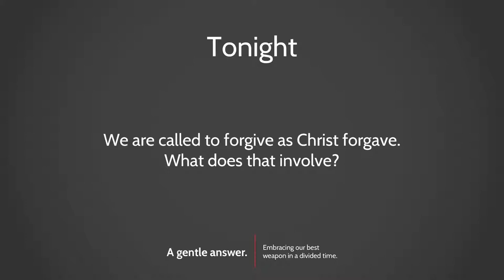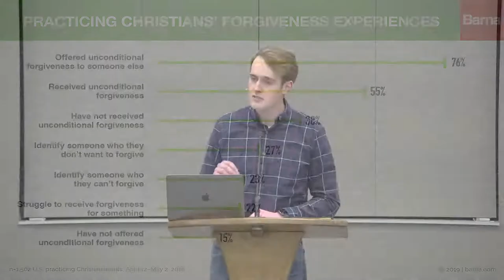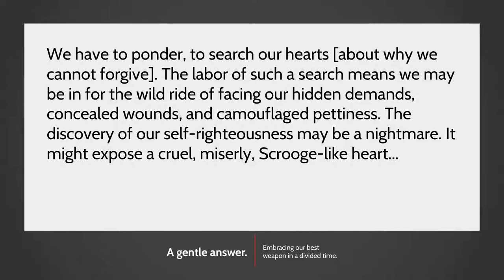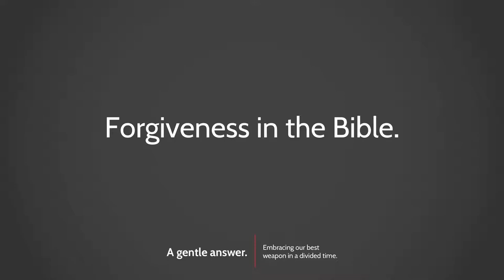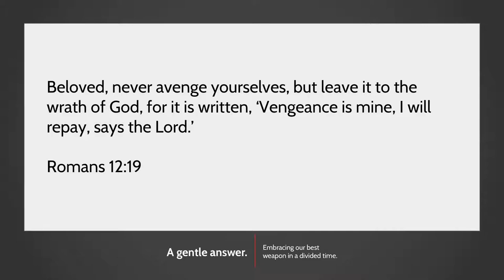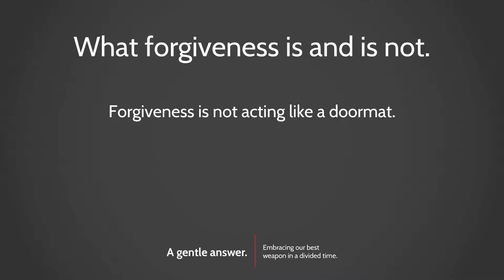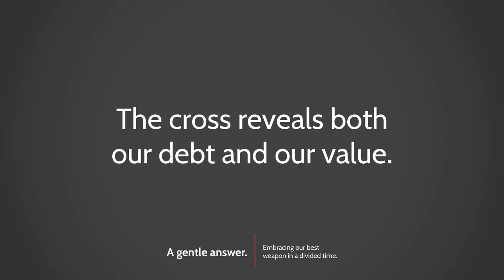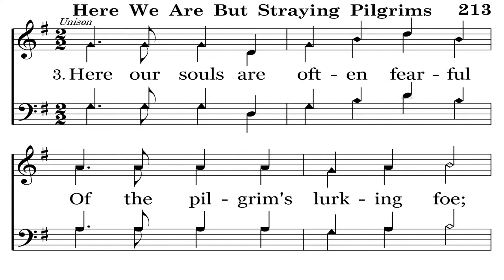Nashua Live Stream